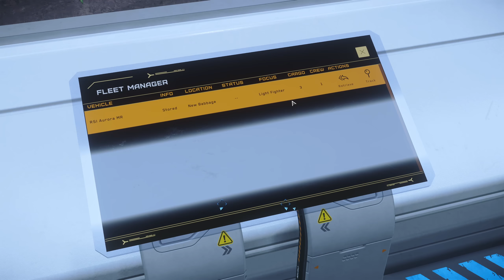Kuolema Vaanii Kaukana | Star Citizen #10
Toivottua Actionia tuli kerralla ja vähän liikaakin.

►Jätä Videolle Peukku, tai Mörökölli sut syö!